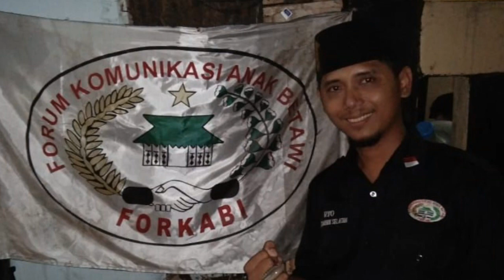TOP Forkabi Tambun Selatan & Mustika Jaya Tetap Bersatu dan Solid